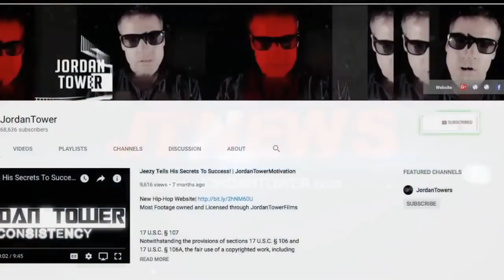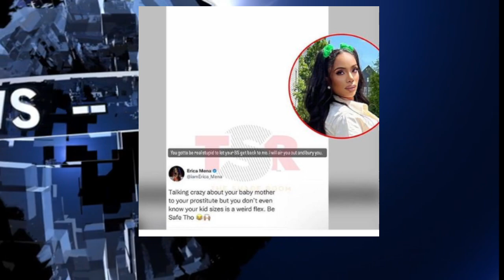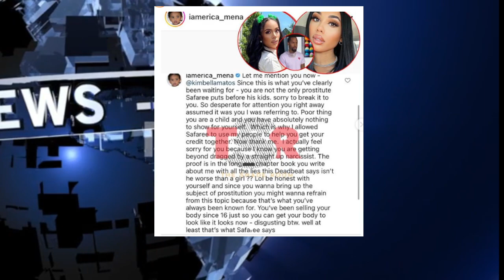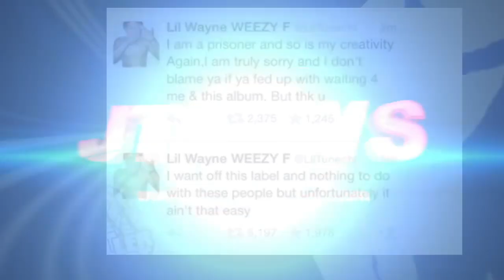Lori Harvey DISRESPECTS Michael B Jordan He Scrubs Her, The Game CALLED OUT, Safaree VS Erica Mena